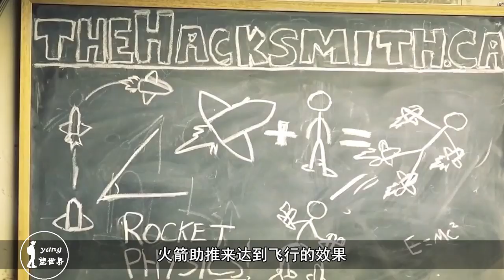用火箭做动力，老外自制钢铁侠喷射器，一开就喷火能飞吗？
而在最近意大利的一群DIY爱好者就开始尝试如何利用现在的科技，实现漫画作品中的这种飞行技术。